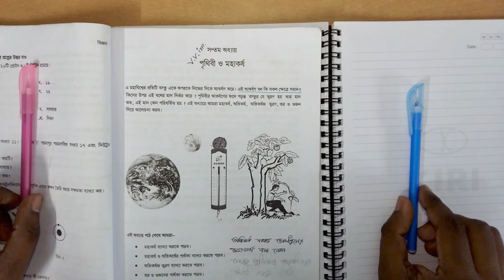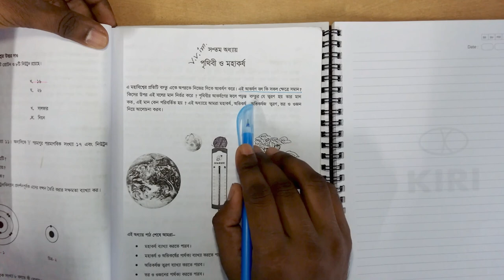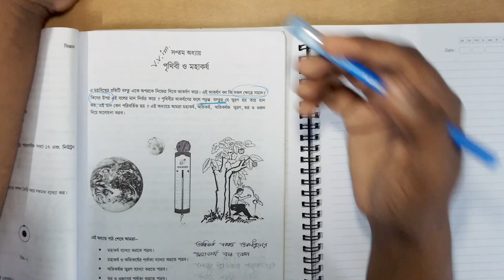৭ম অধ্যায় | পাঠ ১ (মহাকর্ষ) | পৃথিবী ও মহাকর্ষ | অষ্টম শ্রেণি বিজ্ঞান | জেএসসি | JSC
এই মহাবিশ্বের প্রতিটি বস্তু পরস্পরকে পরস্পরের দিকে আকর্ষণ করে। এই আকর্ষণ বলকে বলা হয় মহাকর্ষ। এই আকর্ষণ বল কি সকল ক্ষেত্রে সমান? না কোথাও কম, কোথাও বেশি। কিসের উপর এই বলের মান নির্ভর করে ? পৃথিবীর আকর্ষণের ফলে পড়ন্ত বস্তুর যে ত্বরণ হয় তার মান কত, এই মান কেন পরিবর্তিত হয় ? এই অধ্যায়ে আমরা মহাকর্ষ, অভিকর্ষ, অভিকর্ষজ ত্বরণ, ভর ও ওজন নিয়ে আলোচনা করব।

এই অধ্যায়ে পাঠ শেষে আমরা-
* মহাকর্ষ ব্যাখ্যা করতে পারব।
* মহাকর্ষ ও অভিকর্ষের পার্থক্য ব্যাখ্যা করতে পারব।
* অভিকর্ষজ ত্বরণ ব্যাখ্যা করতে পারব।
* ভর ও ওজনের পার্থক্য করতে পারব।
* অভিকর্ষজ ত্বরণের প্রভাবে বস্তুর ওজনের পরিবর্তন বিশ্লেষণ করতে পারব।

পাঠ ১ : মহাকর্ষ
আমরা লাফ দিয়ে উপরের দিকে উঠতে চাইলে বেশি দূর উঠতে পারি না। আবার ভূ-পৃষ্ঠে ফিরে আসি। গাছের ফল মাটিতে পড়ে। ক্রিকেট বলকে উপর দিকে ছুড়ে দিলে মাটিতে পড়ে। এর কারণ কী? কারণ পৃথিবী আমাদের তার নিজের দিকে টানে বা আকর্ষণ করে। শুধু পৃথিবী কেন, সবকিছুই আমাদের আকর্ষণ করে। আসলে এ মহাবিশ্বের প্রত্যেকটি বস্তুকণা একে অপরকে নিজের দিকে আকর্ষণ করে। এই আকর্ষণ বলকে মহাকর্ষ বলে।

তোমরা নিশ্চয়ই নিউটন ও আপেল মাটিতে পড়ার কাহিনী শুনে থাকবে। কথিত আছে, নিউটন একদিন বাগানে বসে চিন্তা করছিলেন। এমন সময় তিনি গাছ থেকে একটি আপেল মাটিতে পড়তে দেখেন। তাঁর মনে প্রশ্ন জাগে, আপেলটি মাটিতে পড়ল কেন? নিশ্চয়ই কেউ একে মাটির দিকে টানছে। চিন্তা-ভাবনা শেষে তিনি এ সিদ্ধান্তে উপনীত হন যে, পৃথিবী সকল বস্তুকে তার নিজের দিকে টানে। পরে তিনি আরও সিদ্ধান্তে উপনীত হন যে, শুধু পৃথিবী নয়, এ মহাবিশ্বের সকল বস্তুকণাই একে অপরকে নিজের দিকে আকর্ষণ করে। এ বিশ্বের যে কোনো দুটি বস্তুর মধ্যে যে আকর্ষণ তাকে মহাকর্ষ বলে।
নিউটনের মহাকর্ষ সূত্র ও মহাকর্ষ বল

দুটি বস্তুকণার মধ্যকার এ আকর্ষণ বলের মান শুধু বস্তুদ্বয়ের ভর এবং এদের মধ্যকার দূরত্বের উপর নির্ভর করে। এদের আকৃতি, প্রকৃতি কিংবা মাধ্যমের প্রকৃতির উপর নির্ভর করে না। বস্তুদ্বয়ের ভর বেশি হলে, আকর্ষণ বলও বেশি হয় আর তাদের মধ্যে দূরত্ব বেশি হলে বল কম হয়। এ আকর্ষণ সম্পর্কে নিউটনের একটি সূত্র আছে যা নিউটনের মহাকর্ষ সূত্র নামে পরিচিত।
সূত্রটি হলো : মহাবিশ্বের প্রতিটি বস্তুকণা একে অপরকে নিজের দিকে আকর্ষণ করে এবং এ আকর্ষণ বলের মান বস্তুকণাদ্বয়ের ভরের গুণফলের সমানুপাতিক এবং এদের দূরত্বের বর্গের ব্যস্তানুপাতিক এবং এ বল বস্তুকণাদ্বয়ের সংযোজক সরলরেখা বরাবর ক্রিয়া করে।

ধরা যাক, m1 এবং m2 ভরের দুটি বস্তু পরস্পর থেকে d দূরত্বে অবস্থিত। এদের মধ্যকার আকর্ষণ বল F হলে, মহাকর্ষ সূত্রানুসারে, F=G{(m1*m2)/d2}

এখানে G একটি সমানুপাতিক ধ্রুবক। একে বিশ্বজনীন মহাকর্ষীয় ধ্রুবক বলে। এর অর্থ হচ্ছে এক কিলোগ্রাম ভরের দুটি বস্তু এক মিটার দূরত্বে স্থাপন করলে এরা পরস্পরকে যে বলে আকর্ষণ করে তা G এর সমান।

মহাকর্ষ সূত্রানুসারে আমরা দেখতে পাই, নির্দিষ্ট দূরত্বে অবস্থিত দুটি বস্তুর ভরের গুণফল দ্বিগুণ হলে বল দ্বিগুণ হবে, ভরের গুণফল তিনগুণ হলে বল তিনগুণ হবে। আর নির্দিষ্ট ভরের দুটি বস্তুর দূরত্ব দ্বিগুণ করলে বল এক-চতুর্থাংশ হবে, দূরত্ব তিনগুণ করলে বল নয় ভাগের এক ভাগ হবে। মহাকর্ষ বলের প্রভাবে পৃথিবী সূর্যের চারদিকে ঘুরে। এবার বল, অন্য সকল গ্রহ সূর্যের চারদিকে ঘুরে কেন?